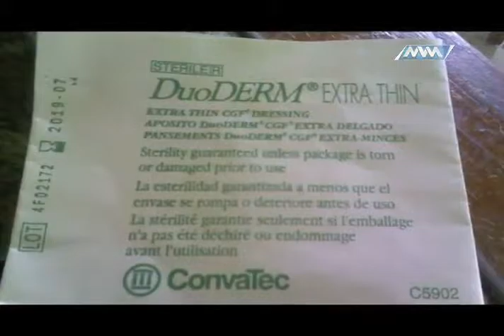BRYAN PIEL CRISTAL B1 (mvm televisión)